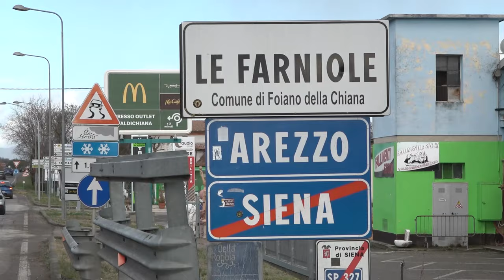Arriva la mucca Ercolina al presidio degli agricoltori in Valdichiana